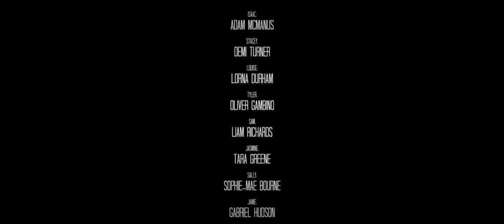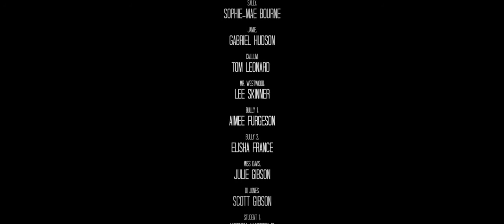Short Horror Film - Floor Number Six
After Sally Davis' disappearance in 2009, there have been some strange and dark occurrences at her college...

This is our first short film, shot as part of our course at BOA.

CREW:
Directed/Written by: Saima Malik
Cinematography/Post-Production: Scott Gibson
BTS Production/Assistant Director: Kerry Hatfield
Production Assistant/Clapper Loader: Abigail Palmer
Casting Director/Production Manager: Tara O'Connell
Boom Operator: Ashley Marcus Haycock

CAST:
Adam McManus as Isaac
Demi Turner as Stacey
Liam Richards as Sam
Tara O'Connell as Jasmine
Lorna Durham as Louise
Oliver Gambino as Tyler
Sophie-Mae Bourne as Sally
Gabriel Hudson as Jamie
Tom Leonard as Callum
Lee Skinner as Mr. Westwood
Aimee Furgeson as Bully 1
Elisha France as Bully 2
Julie Gibson as Miss Davis
Scott Gibson as DI Jones
Kerry Hatfield as Student 1
Saima Malik as Student 2

ReelPresence Media 2014